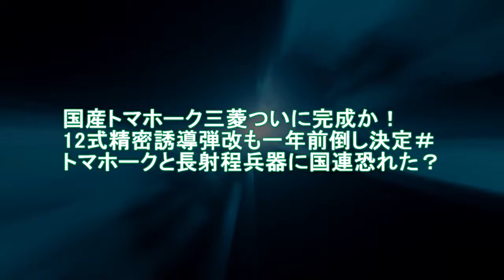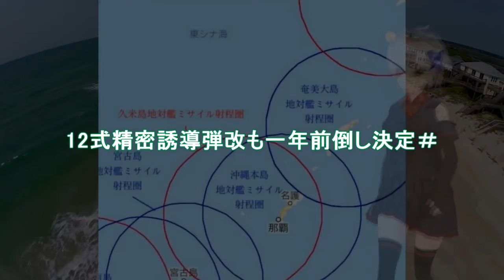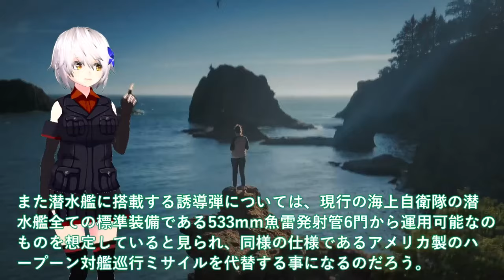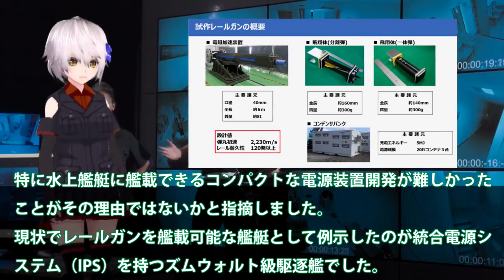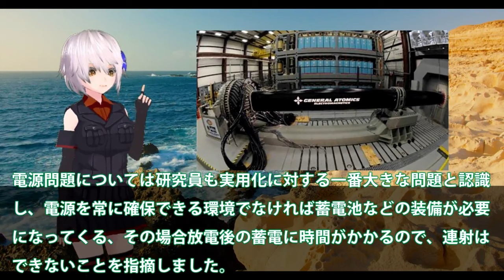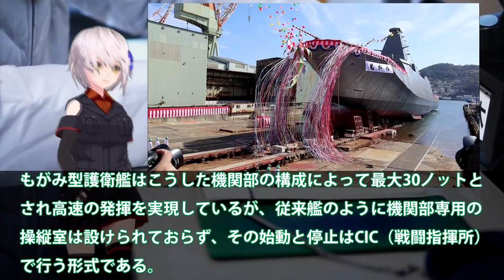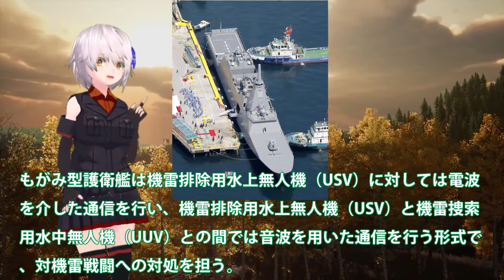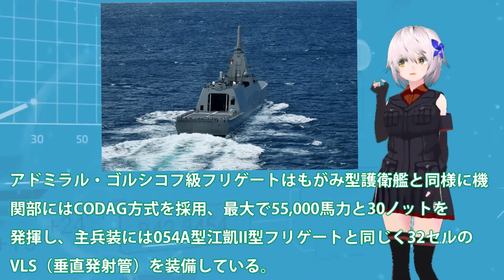【総集編・ゆっくり解説】陸海空自最強 国産トマホーク三菱ついに完成か！12式精密誘導弾改も一年前倒し決定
1 国産トマホーク三菱ついに完成か！12式精密誘導弾改も一年前倒し決定＃トマホークと長射程兵器に国連恐れた？

2日本電磁砲はすでに完成形で量産か！米国でさえ断念したレールガン開発に？電磁砲開発加速に65億円予算化・・・

3海自最新鋭もがみ型護衛艦あがの進水！三菱マジでヤバイ建造能力に米恐れる？このクラスで30ノット異常055型はポンコツ・・・

関連動画
【メディア初取材海上自衛隊哨戒機】桝が目撃P-1の重要任務　海を守る！潜水艦攻撃訓練
【実話】韓国海軍が海上自衛隊のP−1哨戒機を撃墜しようとした事件とは？

引用・転載「出典：海上自衛隊ホームページ」
引用・転載「出典：航空自衛隊ホームページ」
引用・転載「出典：陸上自衛隊ホームページ」

【韓国の末路】日本助けて…レーダー照射に米軍が謝罪要求「P-1哨戒機は世界一なんだぞ！」【ずんだもん＆ゆっくり解説】
【ゆっくり解説】中国軍自慢の哨戒機「Y-9」が日本の領空内で勝手に哨戒活動をした結果...ww
【海外の反応】米メディア「日本と同盟国で良かった‼」海自P1哨戒機と米国機P8との性能の比較に米国人も仰天w【世界のJAPAN】